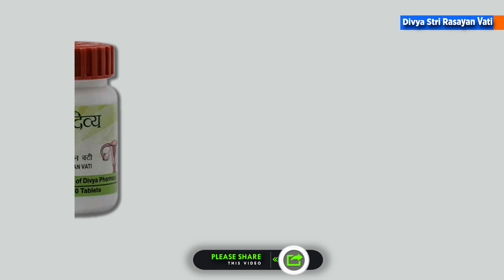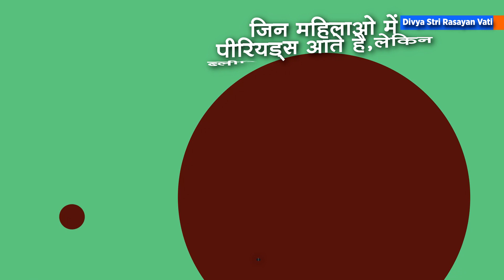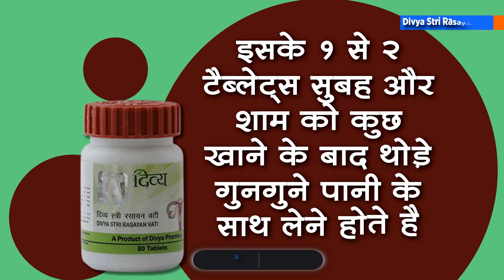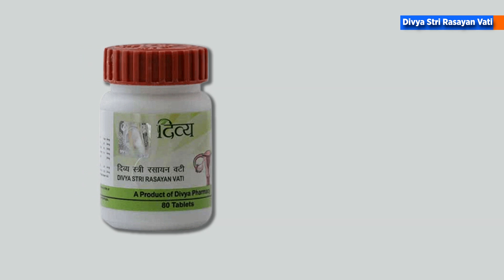Patanjali divya stri rasayan vati: Usage, Benefits & side effects | पतंजलि स्त्री रसायन वटी | Review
Special benefits in all kinds of health problems of women- such as leucorrhea, menstrual irregularity or lumbar, pelvic pain etc. Particularly useful in menstrual bleeding . All types of women's diseases are prevented if this drug is used for a few days. Wrinkles on face, Dark circles under the eyes, stri rasayan is advantageous in disorders like feeling tiresomeness and laziness.

Patanjali Divya Strin Rasayan Vati

🔔 Stay updated!

Namste dosto aaj ki is video me ham bat karnevale hai mahilayo ki samsyao par kaam karnevaali Patanjali divya stri rasayan vati ke bare me isame ham ye dekhenge ki Patanjali divya stri rasayan vati ke fayde kya hai, Patanjali divya stri rasayan vati ka sevan kaise kare, sath hi ham bat karenge patanjali divya stri rasayan vati, patanjali divya stri rasayan vati reviews, patanjali divya stri rasayan vati in hindi, divya stri rasayan vati patanjali benefits, पतंजलि दिव्य स्त्री रसायन वटी, divya stri rasayan vati benefits, stri rasayan vati tablets, patanjali stri rasayan vati, patanjali stri rasayan ke fayde, how to use stri rasayan vati, leucorrhoea treatment, safed pani ka ilaj, period jaldi lane ke upay, white discharge in women, white discharge, likoria ka ilaj to puri aur sahi jankari ke liye is video ko ant tak jarur dekhe

Timestamp
00:07​ - Patanjali divya stri rasayan vati intro
00:52 - Patanjali divya stri rasayan vati usage & Benefits
01:21 - Patanjali divya stri rasayan vati ingredients
01:42 - Who can use patanjali divya stri rasayan vati
02:45 - Patanjali divya stri rasayan vati dosage
02:55 - Patanjali divya stri rasayan vati side effects